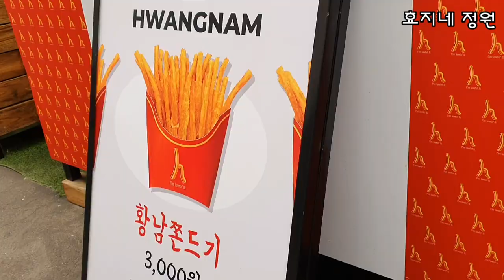메밀꽃필무렵 떠난 가족 나들이#포항케이프라운지#메밀꽃#예쁜카페#다무포하얀마을#호미곶#죽도시장소머리국밥#효지네정원